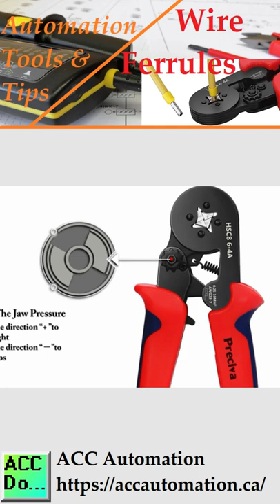Automation Tools - Wire Ferrules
The wire ferrules are used for stranded copper.
Stranded copper gives electrical wire flexibility, so bending and moving the wire is easy. The ferrule is a thin tin-coated copper cylinder placed over the stripped end of a wire. The crimper will compress the tube into a square or hex shape depending on the wire connection used.
A square will work well with PLC (Programmable Logic Controller) terminals. Using a stranded wire directly into the terminal of the PLC is not recommended. This can cause the wire threads to bend and break.
Purchasing a kit will help you practice using wire ferrules for your connections.
Note: Using a soldering iron and tinning the stripped ends of the wire will also keep the stranded wire together for the connection. However, this takes more time and is not as neat or convenient as a ferrule.